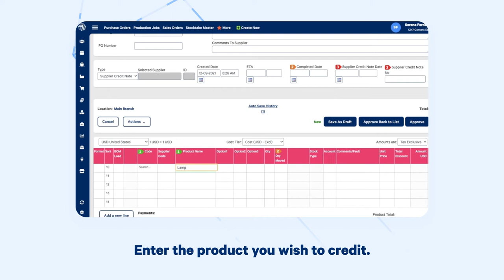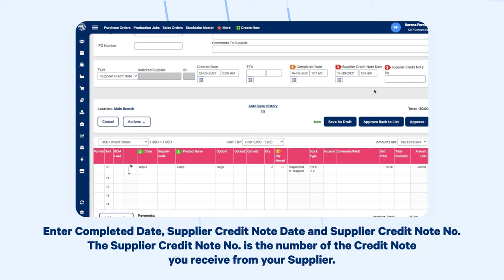Supplier Credit Notes